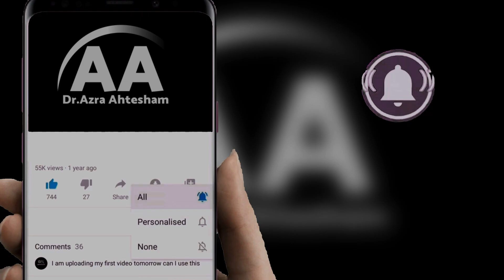Fatty Liver : Symptoms,Causes and Treatment| फैटी लिवर कि लक्षण !!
Discription:-
People in today's world are not aware about the disease of Fatty Liver. They feel all the problems in the stomach occur due to Fatty liver, but that's not the case. Fatty Liver is the condition in which the liver is covered with body fat, causing a difficulty in normal functioning of the liver.

fatty liver
fatty liver disease
liver
liver inflammation
Non-Alcoholic SteatoHepatitis
liver disease
causes of liver disease
NASH
obesity
high cholesterol
treatment of fatty liver
obesity prevention
fatty liver prevention
cure fatty liver
livercare
homeremedies
liverfood
liverdiet

Your Health Is Our Priority !!!